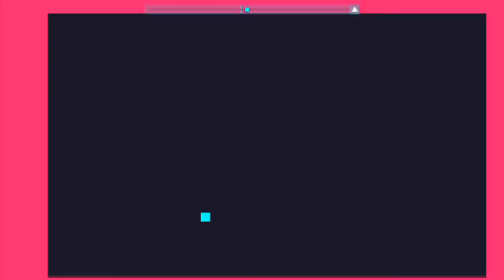Just Shapes And Beats Part 7: The Lunar Whale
I do not own any of the music in this video, all right's go to the Just Shapes And Beats team, Bossfight, Nitro Fun, Big Giant Circles, Avenza, Cardi, Chipzel, Danimal Cannon, Danimal Cannon And Zef, Destroid, KEVVIIIINNN, Kubbi Noisestorm, Omnitica, Pegboard Nerds, Plesco, Sabrepulse, Shawn Daley, Shirobon, Silva Hound, The Immortals, Tokyo Machine, Trip40, Tristam, Let's Be Friend, NanoBii, And Pixl.